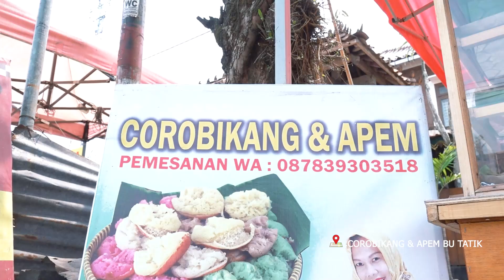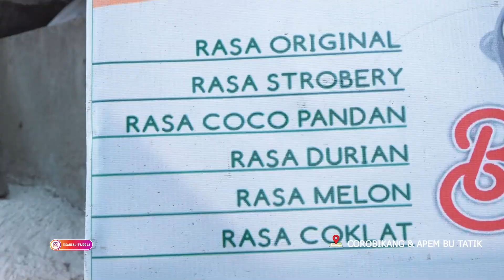MAKANAN JADUL COROBIKANG & APEM BU TATIK CapCuz Part 3/3